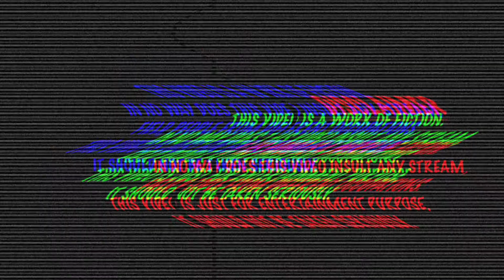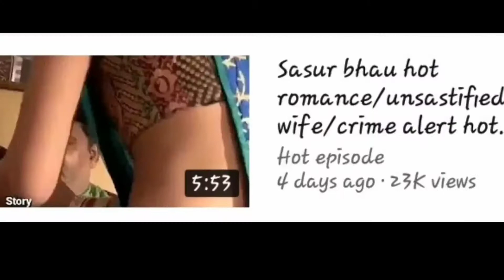Crime patrol roast || Hotness of crime serials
PaUpEr Maanav

1like = MIA BHABHI.
1 Comment = SUNNY BHABHI.

Mein apne channel pe roasting ke saath saath trending topics pe reaction bhi diya karta hoon

Video is for educational purpose only. copyright disclaimer under section 107 of the copyright act of 1976, Allowance is made for ``fair use'' for purposes such as criticism, comment,news reporting, teaching, scholarship and research.

Thanks to all of you for watching. 😍🤩